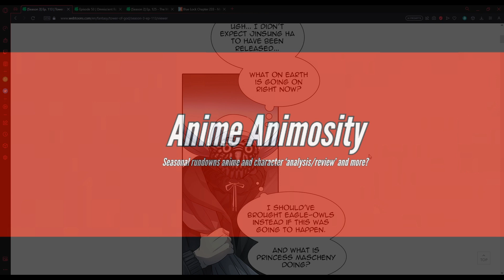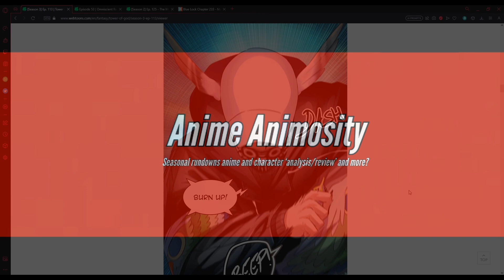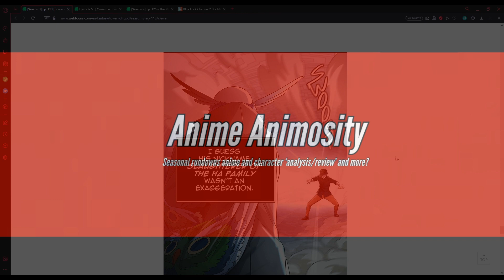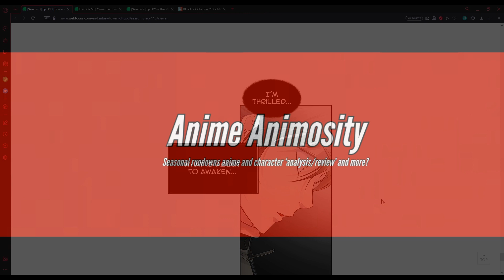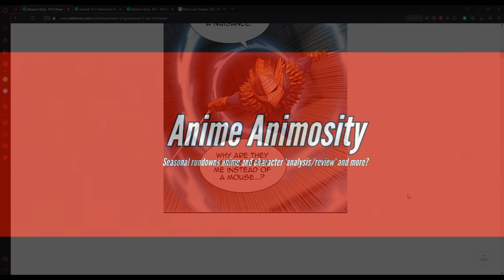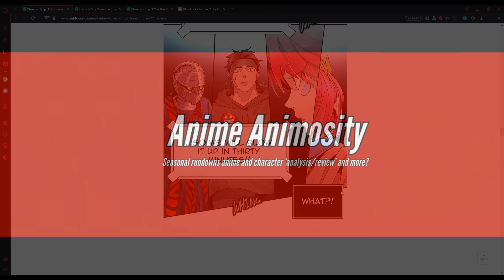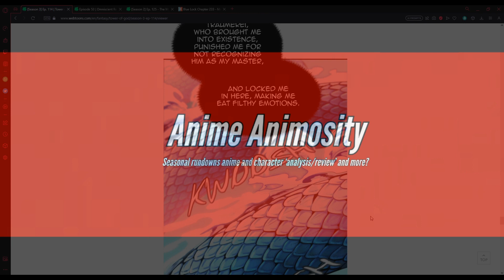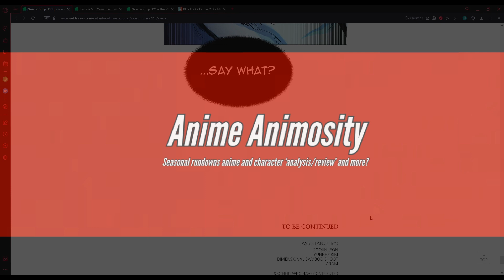The Leviathan! Voice Acting Tower of God Season 3 Episodes 113-114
for how much I mentioned 'being quieter' there was like no change at all